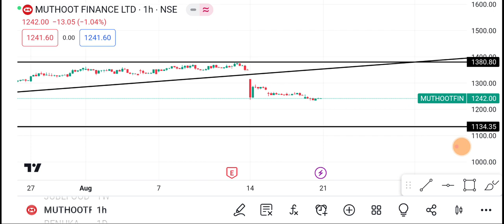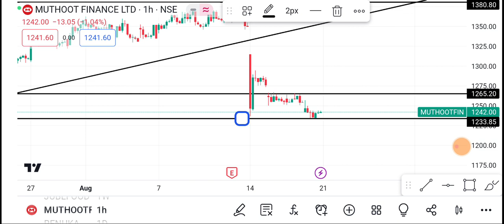21 August Muthoot Finance | Muthoot Finance Share latest news | Muthoot Finance Share news today